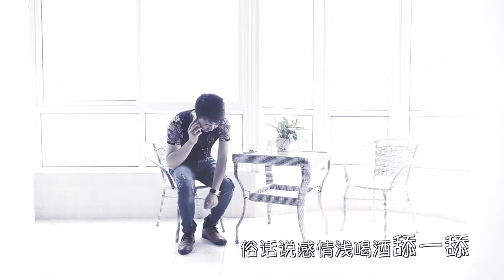【HD】任飛揚-兄弟的酒MV [Official Music Video]官方完整版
任飛揚全新單曲《兄弟的酒》MV官方完整版